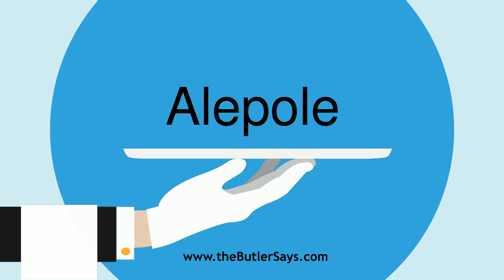Learn how to say this word: "Alepole"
This is the definition of "Alepole":
n.  A pole set up as the sign of an alehouse.